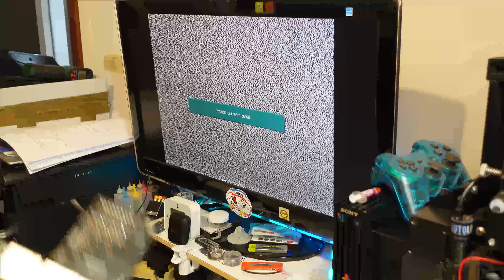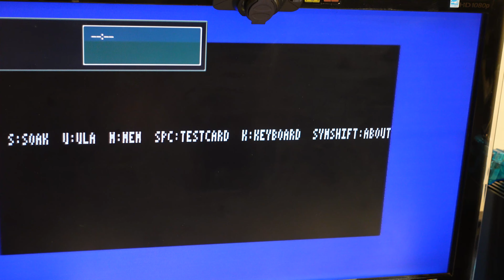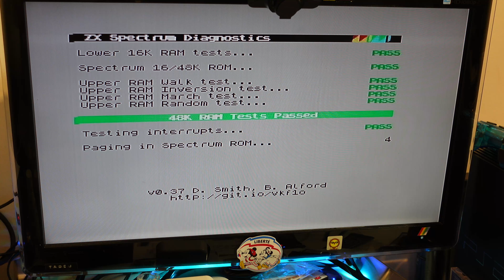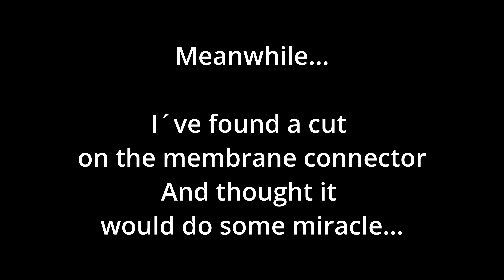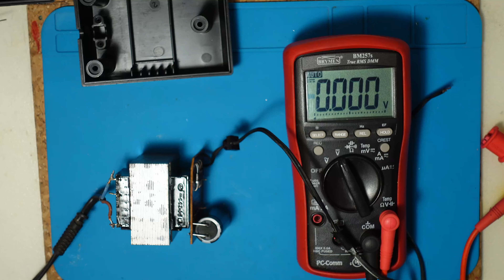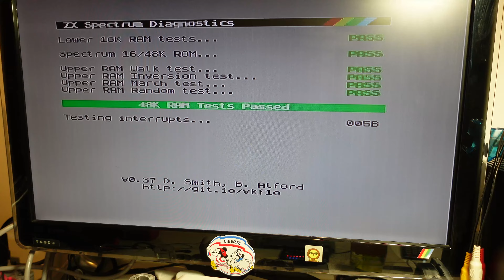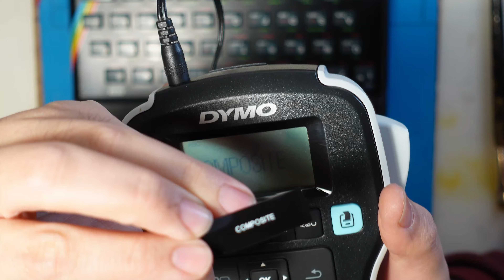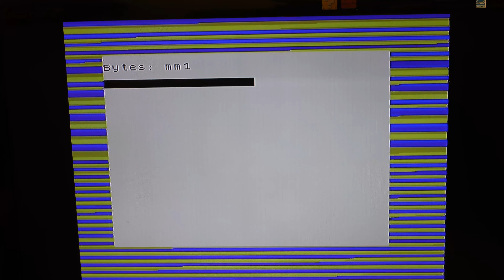Complete refurbish of the ZX Spectrum 48K! Merry FIXMAS!!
This is my complete process of refurbishing a 48K ZX Spectrum.
Extremely long and under edited video.

Skip to the end for the Christmas message!

I'm not a professional, so I'll admit that sometimes my repair attempts can make things worse. Please don't attempt to copy anything you see on this channel. If you try to mimic my methods and accidentally your ZX Spectrum plays games at first try, well, Congratulations! You have followed a noob and got lucky as I do :)

Have fun!